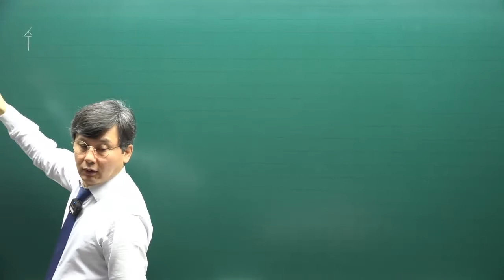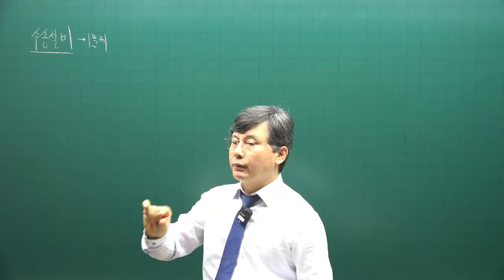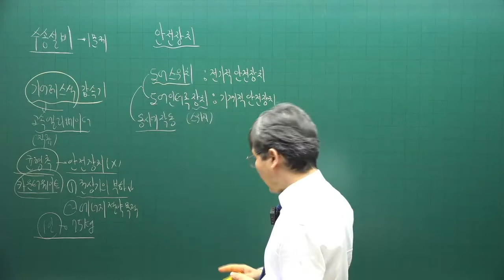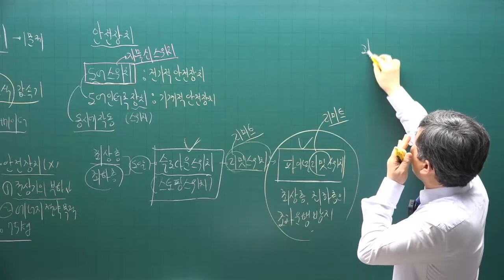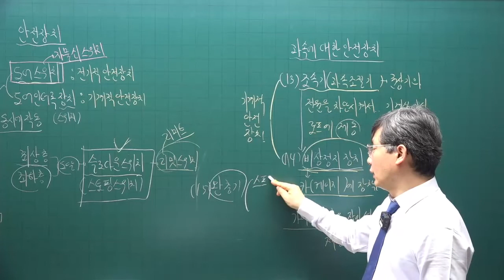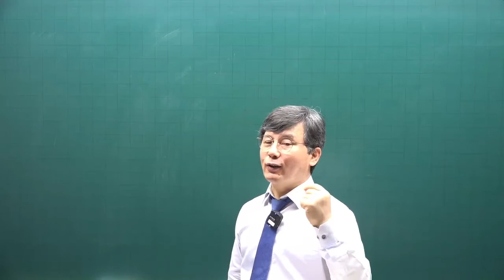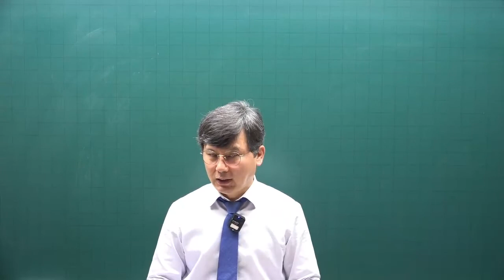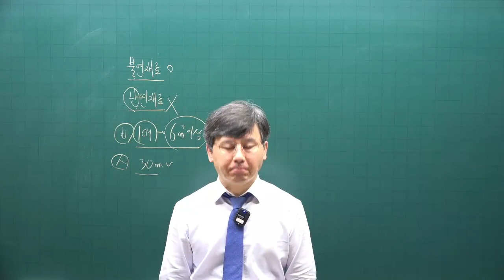[주전무] 2022년 주택관리사 시설개론 기본이론과정 58강